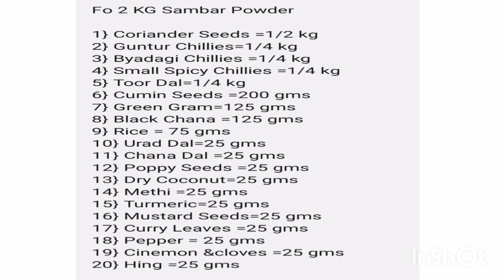ಮನೆಯಲ್ಲಿ ಮೊದಲ ಬಾರಿಗೆ ನಾನೆ ಮಾಡಿದ ಸಾಂಬರ್ ಪುಡಿ| ಪ್ರಯತ್ನ ಅನ್ನೊದು ಮುಖ್ಯ kannadavlogs vlogs#